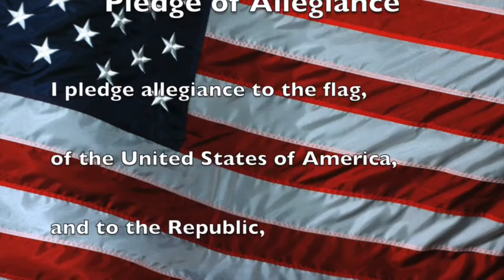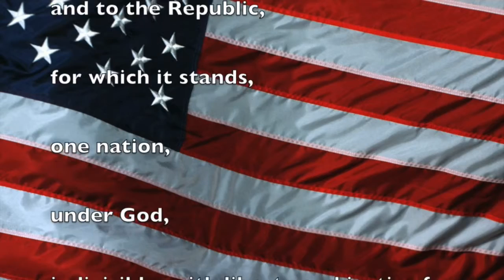051016_Tues.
Mt. Pleasant Elementary NC Tiger News